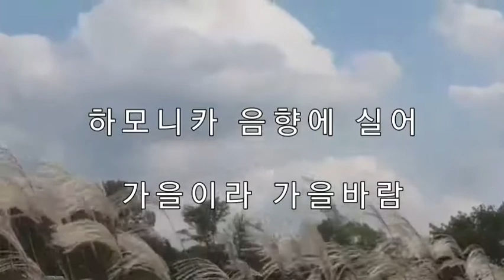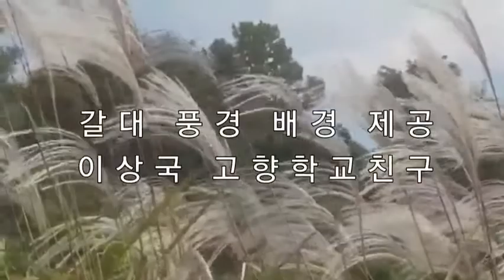가을 ♡ 고향생각 옛 동요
무반주 하모니카 음향 gim cheol ung